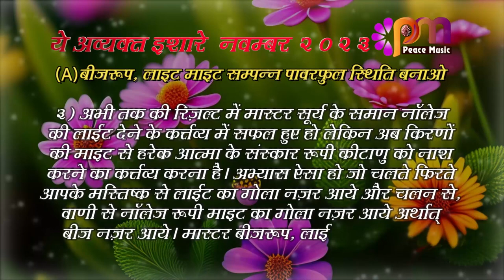03 Nov 2023 अव्यक्त इशारा Avyakt Ishara